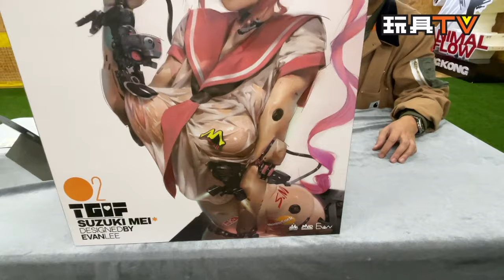「爆玩具」Queen + MADology Evan Lee 1/3 機械姬 TGIF No.2 Suzuki Mei 《Thank God It’s Friday》全身像 TOYSTV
Program host: DMS, Walker, David, Ricky, Ka, Lawrence, Lucas, Dick, Bryan
Produced by: Bryan Lo, Toyswalker-Dick.Po
Production: TOYSTV Production Team